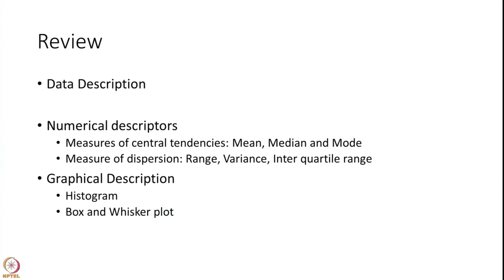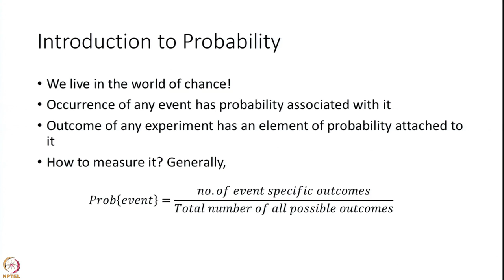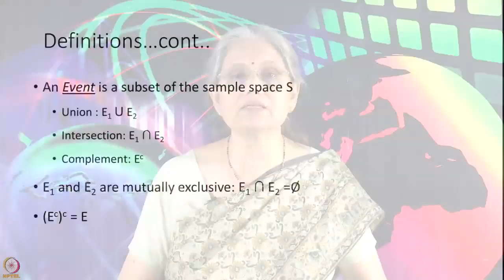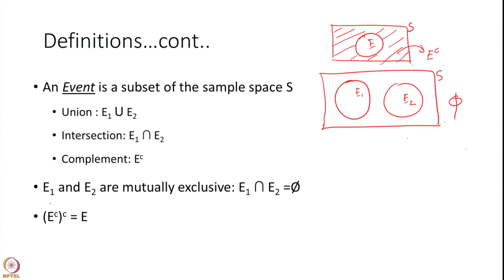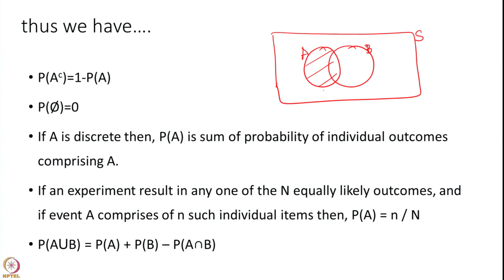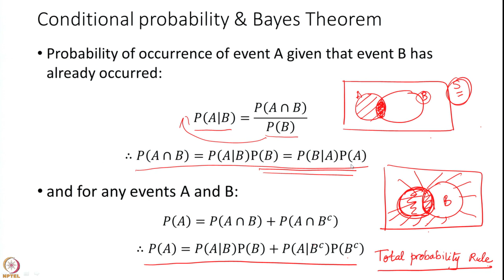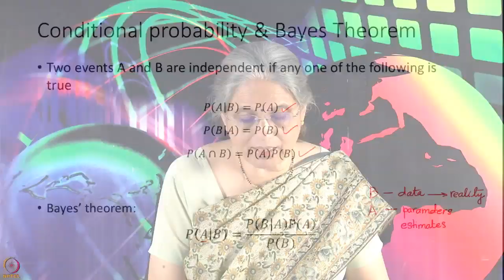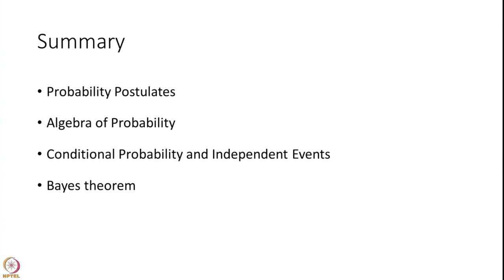Week 1: Lecture 3: Probability and Distribution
Lecture 3: Probability and Distribution